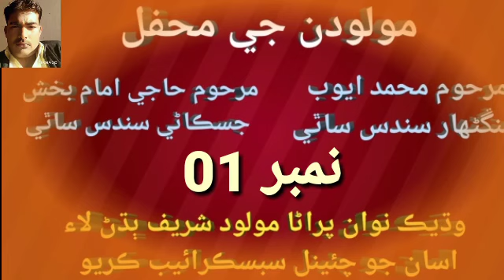m aube Mangnihar.haji imam Bux jiskani.محمد ايوب منڱڻهار.حاجي امام بخش جسڪاڻي|Abdul GHANI Halepoto